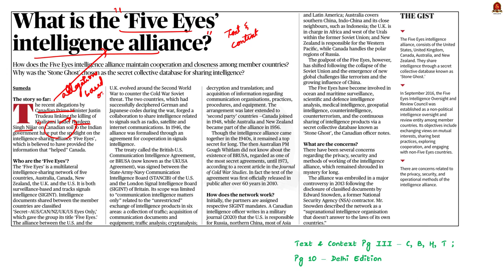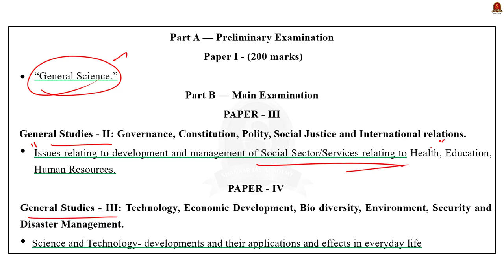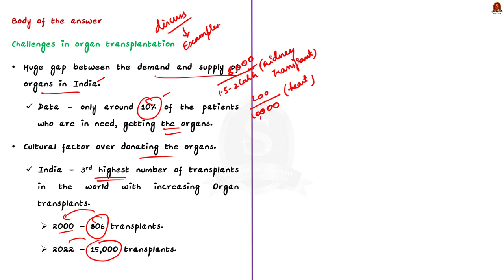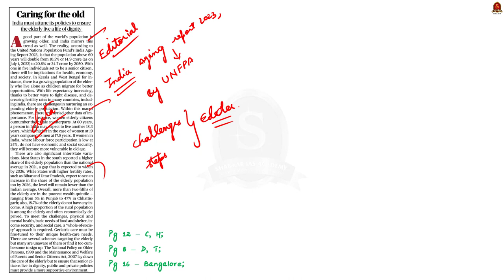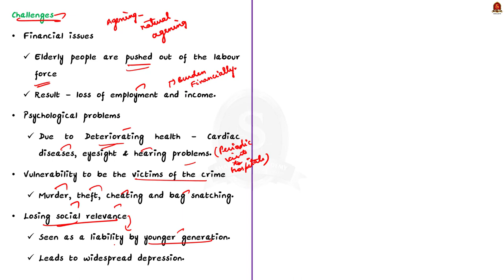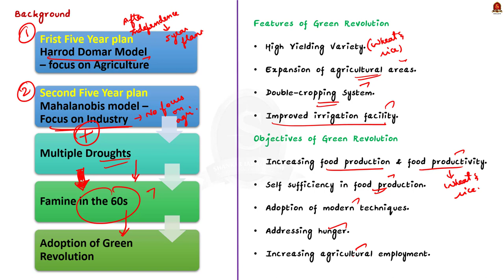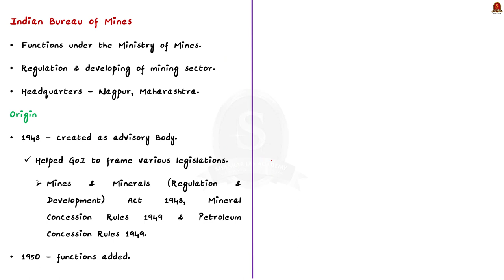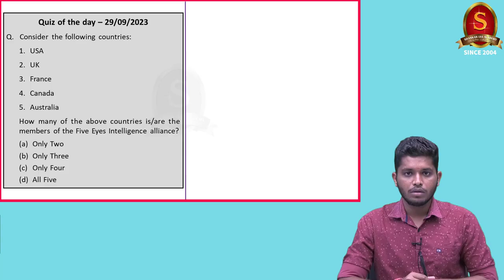The Hindu Daily News Analysis || 29th September 2023 || UPSC Current Affairs || Mains & Prelims 2024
Notes convenient for printing:
a. Single Side Notes:

Time Stamping
►►Introduction - 00:00
►►List of Topics - 00:56
1. What is the ‘Five Eyes’ intelligence alliance? - 01:09
2. Reform can address India’s kidney transplant deficit (Editorial) - 05:52
3. Caring for the old - India must attune its policies to ensure the elderly live a life of dignity (Editorial) - 15:34
4. Architect of India’s Green Revolution departs - 23:16
5. Increase in mineral production in July 2023 in India - 28:14
6. Prelims Practice Questions - 31:46
7. Mains Practice Questions - 34:27